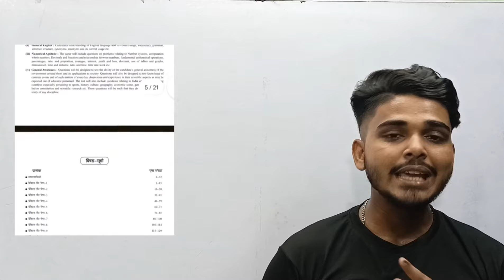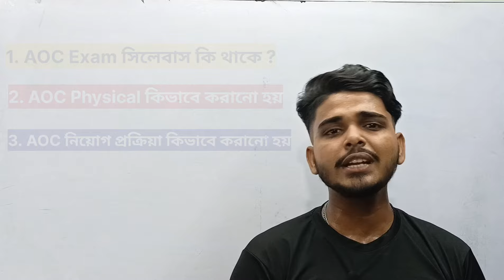Best Book For Army AOC Exam 2024 | Army AOC Recruitment 2024 | Army AOC Bharti 2024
DESCRIPTION FOR AOC
TRADESMAN MATE AND FIREMAN
EXAM 2024
BEST Practice Sets BOOK
Chakshu Books is the fastest growing Educational Publisher in India. Chakshu Books publish study material for Competitive Exams.Chakshu Books publish more than200+ titles every year for students in various languages like English,Hindi, Sanskrit, & More etc. Our USP is great and precise content at right price at the right time.We follow a very unique layout&therefore,Chakshu Books is the Choice of 1,00,000+ Students.